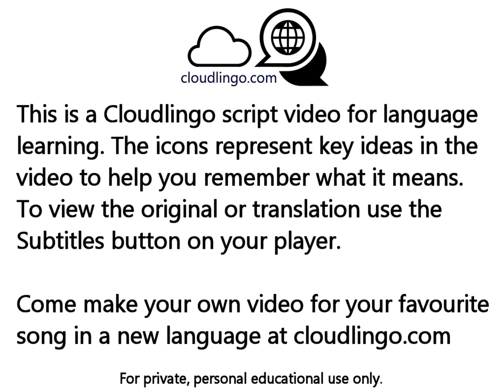Blanca Navidad La Oreja de Van Gogh - translation & language learning Icon video